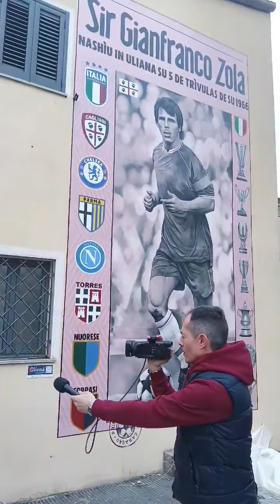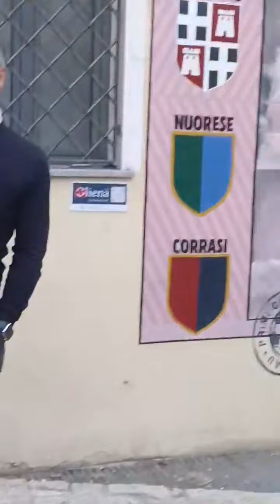Murale dedicato a Gianfranco Zola nella sua Oliena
Fonte: B&B San Francesco Oliena